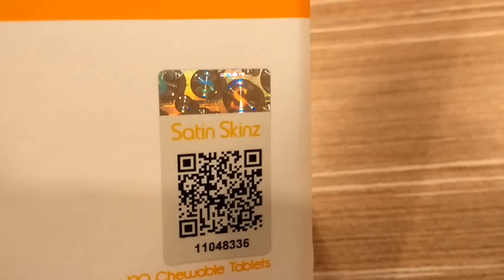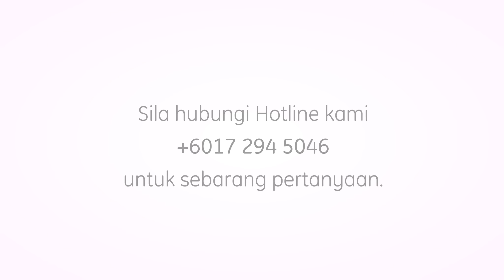Cara-cara Mengenalpasti Label Asli Satin Skinz